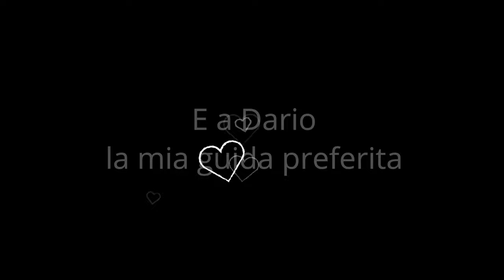Villa Conchiglia: PT.2 - [URBEX ITALIA]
Villa Carpeneto è, insieme al Castello Galli, uno dei luoghi che contribuisce, mediante il suo impatto maestoso e ordinato, a definire le caratteristiche del volto urbano della località. Al popolo non veniva mai permesso, tranne alla famiglia dei custodi, entrare nella villa, nè tantomeno è stato possibile utilizzare il parco circostante, che al suo interno custodiva un incantevole giardino, in parte danneggiato dopo la seconda guerra mondiale. Un discorso a parte merita il viale di Villa Carpeneto, fino a pochi anni fa fiancheggiato da imponenti pioppi che sono stati abbattuti nel 1996 perché malati. Il Viale era stato per tanto tempo il luogo ideale per giocare, fare una passeggiata o riposarsi, d'estate, al fresco. Villa Carpeneto ha ospitato alcune famiglie che sono state fra le protagoniste delle vicende di quel luogo. I suoi muri e il suo parco non sono solo carichi di sensazioni ma anche di storia. Storia che, date le condizioni attuali della villa, da anni disabitata e abbandonata, non le ha reso la giustizia che merita. La Villa Carpeneto è oggi il risultato di due rifacimenti successivi di un originario castello, che si presume appartenuto alla famiglia Vagnone di Trofarello. Autore del primo rifacimento è Gaspare Graneri, ministro delle finanze della corte sabauda, che impone alla villa la sua struttura attuale. Sul soffitto della facciata antica si può notare il monogramma di Gaspare e lo stemma della famiglia Graneri, una spiga di grano con sopra un castello che simboleggia la rocca di La Roche, una città dell'alta Savoia. Tra il 1769 e il 1779, probabilmente su disegno di Francesco Dellala di Beinasco, avviene il secondo rifacimento, che concerne esclusivamente la facciata che guarda verso il viale, l'entrata di servizio divenuta, con gli anni, facciata principale e che risente dello spirito neoclassico dell'epoca. Successivamente verranno modificati il giardino, piantato originariamente all'italiana e divenuto all'inglese, e la vasca delle ninfee. E' di questo periodo una regata organizzata dal Marchese Giuseppe Luigi Graneri che si tenne, per divertire la Real Corte, sul torrente Oitana appositamente preparato. In occasione di questo avvenimento, l'incisore Ignazio Sclopis realizzò due vedute che rappresentano la facciata ed il parco della villa. Alla fine del '700 la proprietà di Villa Carpeneto passa al Conte Giuseppe Maria Gerbaix de Sonnaz, marito di Enrichetta Graneri. I figli, nel 1868, vendono la villa all'avvocato Enrico Marenco che nel 1869 la rivende all'ingegner Vitale Rosazza. Entrambi gli atti di vendita non parlano di mobili e altre suppellettili, segno che molti degli splendidi arredi della villa erano già stati venduti dai de Sonnaz. Passata forse in mano ad altri proprietari, la Villa viene smembrata della maggior parte delle terre, finché nel 1939 viene venduta così come è oggi, dal pittore Alfredo Chicco, al Conte Theo Rossi di Montelera che la restaura, con grande impegno di pittori, stuccatori e giardinieri e la abita fino al 1959. Durante la guerra, a causa di un deposito liquori che vi era stato occultato, Villa Carpeneto subisce un'incursione di partigiani. Dopo la guerra i proprietari tornano ad abitare nella villa, riportandovi l'antico splendore e la mondanità. Dal 1959 la Villa, proprietà di una anonima società Svizzera, è disabitata e priva di arredo. Da alcuni anni è stata dichiarata Monumento Nazionale. Tratto da AA.VV.- "Tra le anse del grande fiume" - Editore "Il Segnalibro". Fonte: Web

Per la realizzazione di questo video NON è stata infranta la legge 614 CP, in quanto il luogo NON è abitato, adibito ad attività ed utilizzato. Non è stata effettuata violenza su
beni o cose per la realizzazione del suddetto filmato.